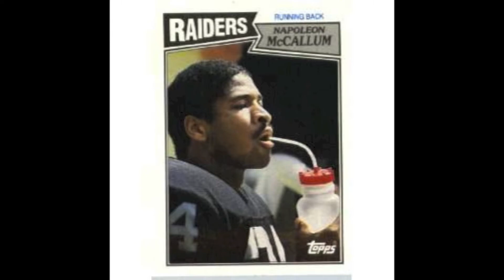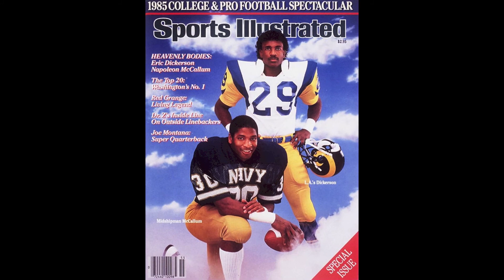NAPOLEON McCALLUM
RAIDER NATION